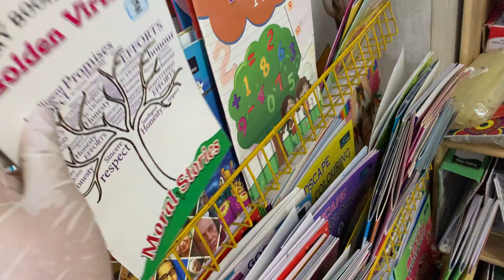Lockdown me Biwi ke sath fas gaya - Lost the egg challenge || VLOG #36 || Delhi Lockdown 2021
Products I use to film:
Rode Mic
Boya Mic
GO pro accessories

About us:
Hi!
We are bitten by a travel bug, work in MNC as professionals and love to make videos and share our documentary.

Uplifting souls and inspiring people around is what we love the most. Making you smile and laugh is what gives us joy.